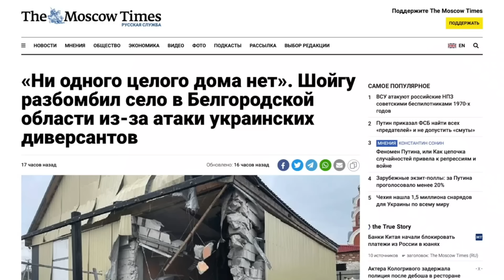НОВА АТАКА ПО КИЄВУ! БЄЛГОРОД БІЛЬШЕ НЕ ХОЧЕ ПУТІНА!